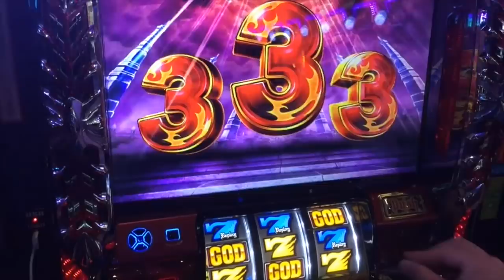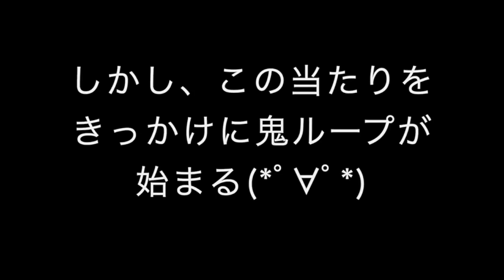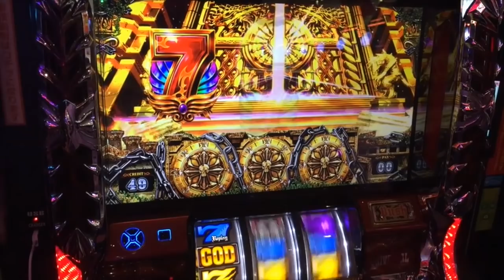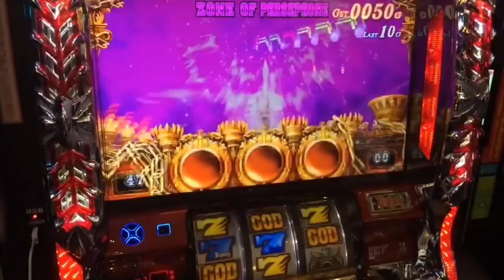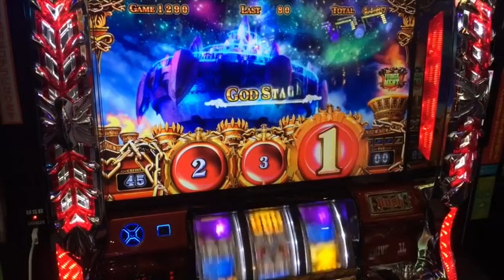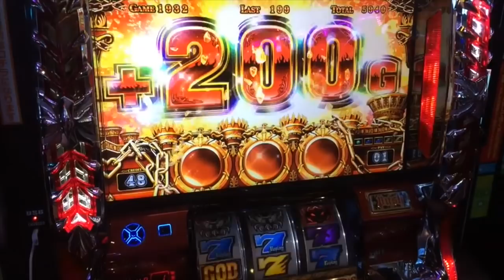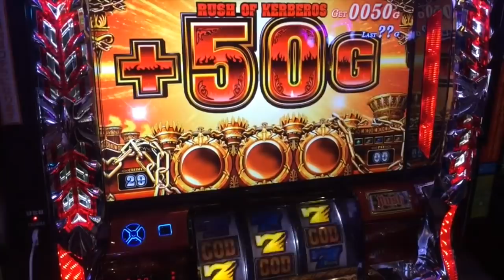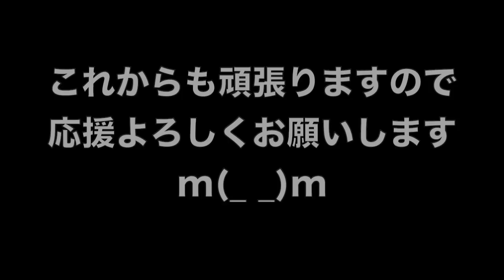【 BAN動画シリーズ#1 ハーデス万枚編 】朝一で高設定確信!? シバターやいそまる君にも負けない万枚を達成しました [ パチスロ ] [ スロット ] [ 一撃 ][ 赤扉 ]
旧メインチャンネル（2020年5月13日復活予定）BANされた動画を再編集しています
シリーズ第１弾 ハーデス万枚編

関連動画
アナザーゴッドハーデス 公式

【凱旋・ハーデス】GODシリーズの名場面集【頑張れパチンコスロット！/あのたま。】

【アナザーゴッドハーデス】苺ゆいの家スロ序章!ハーデスを食らってみたかもしれない[がちベリッ#9]＠苺のおうち【パチスロ・スロット】